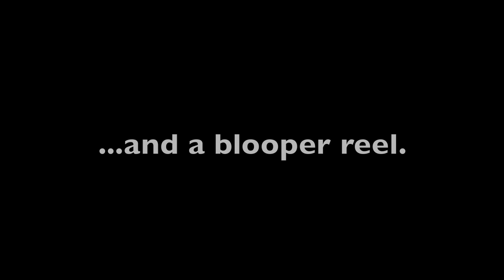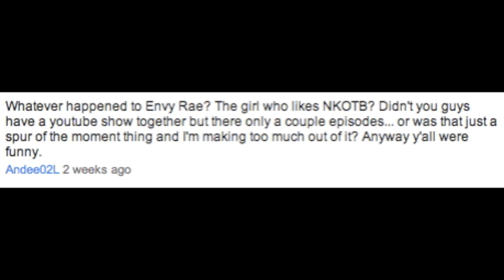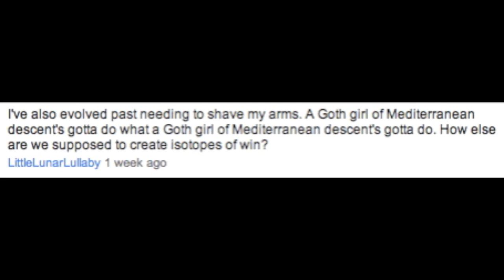Q&A: PART TWO...plus bloopers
Guavas, shameless self-promotion, and a sexy kidnapping.  MORE TO COME!